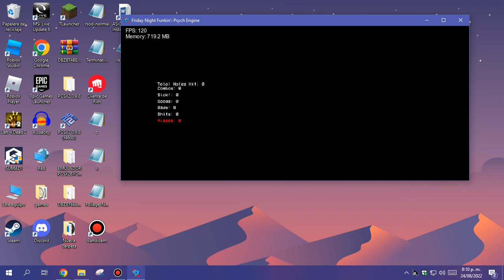Amphibious But With Modchart And Events